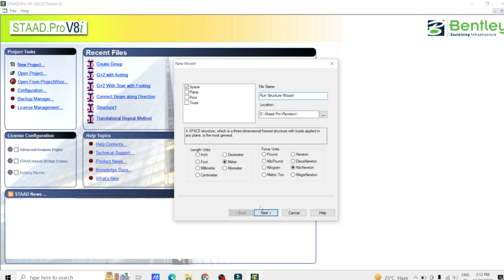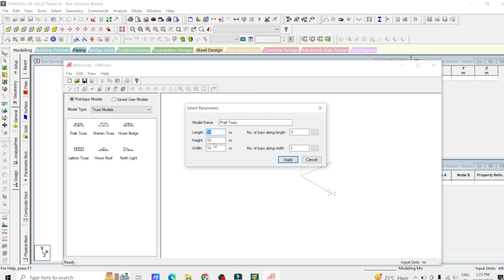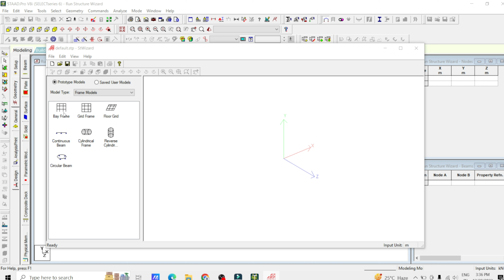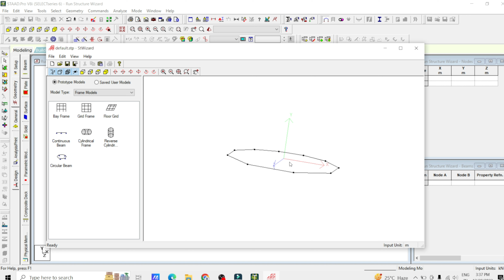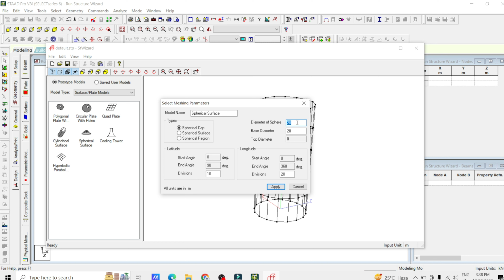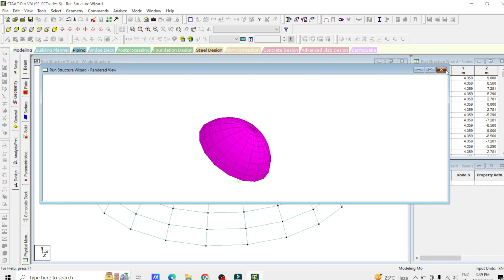RUN STRUCTURE WIZARD METHOD in STAAD Pro | INFRA SKILL HUB